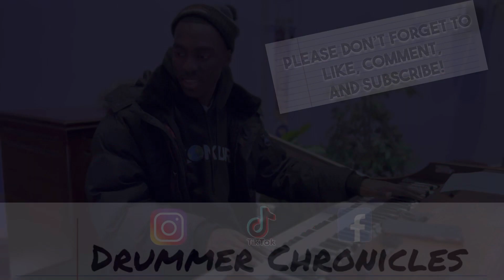New Drum Video Captured! Must Watch!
This page is ran by three brothers that love music, love to play drums, and love the Lord. This is partially a “getting to know us” video as well as a cool groove session.

We have a lot of content to post of other drummers, musicians, singers, events, and more!